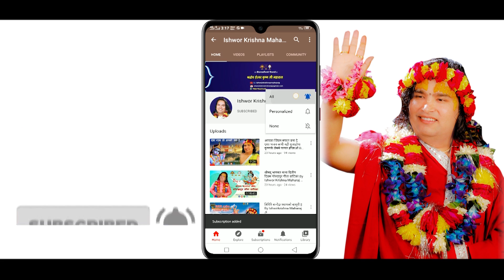एउटै मान्छेको दश हजार कान || By Ishwor Krishna Maharaj Ji